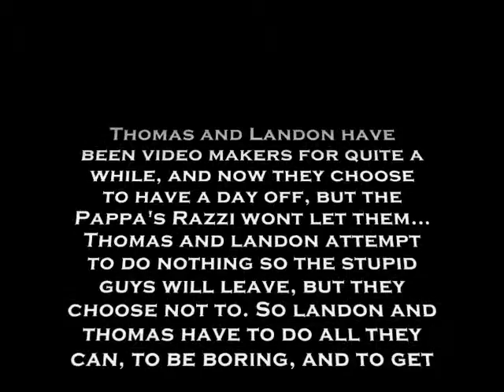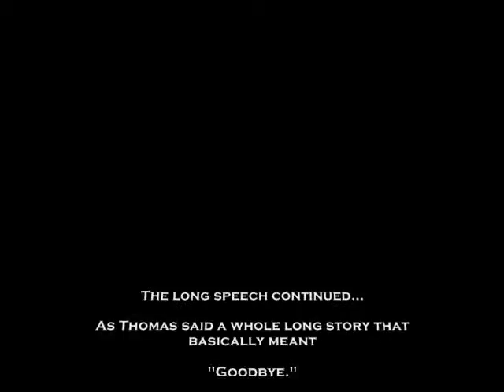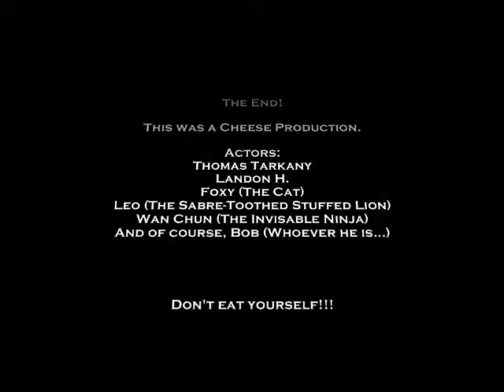Thomas and Landon's Day Off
This video is the video that shouldn't be, but we got some videos taken of us somehow...